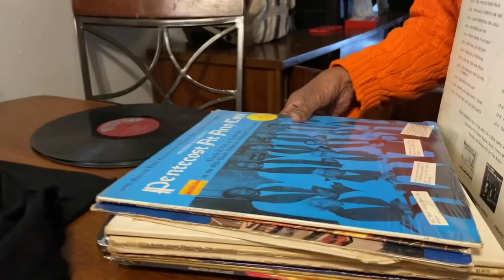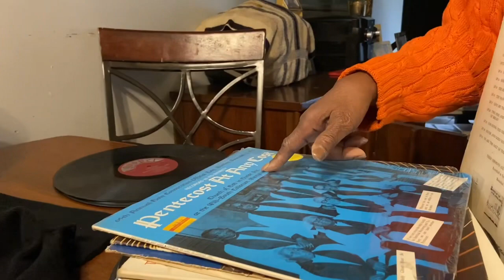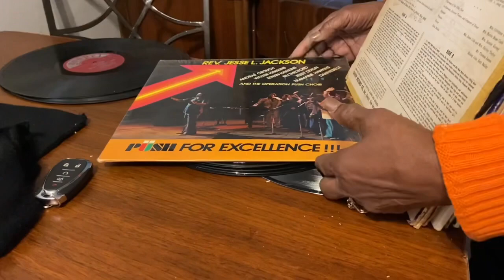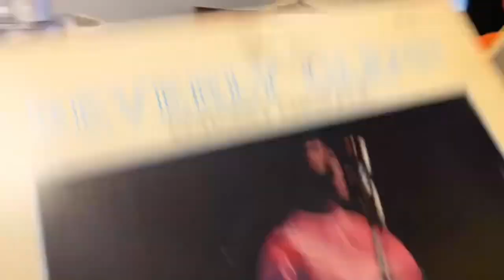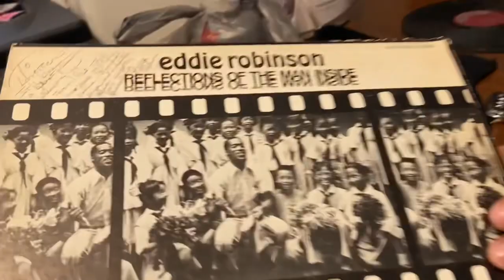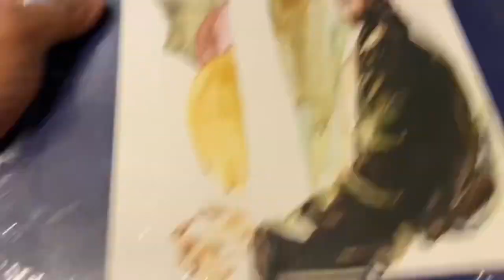Best Gospel Singing | Chicago Style | Loretta Oliver Gospel Diaries Fellowship Baptist Church